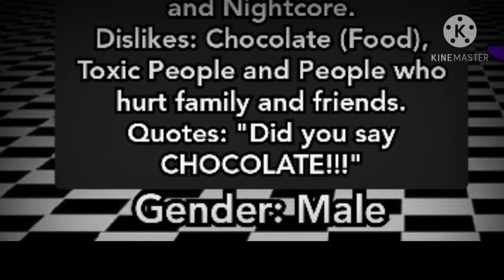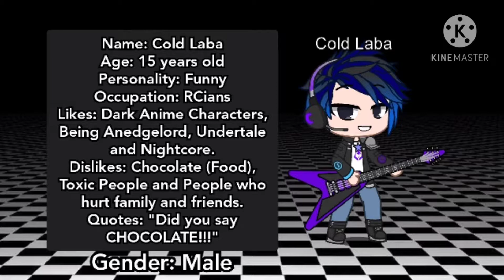"WE GOT SOME VOICES Y'ALL!" | A Gacha Club OC's Voice Claims (80+ Subscribers Special)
This is a Video of how will we voice up your own Gacha Club OC's
Please, Read these OC's information, Vote up and Comment down what will you voice?

Edited by R.A. The Blue Wolf

Edited using:
Gacha Club
KineMaster
Polish Photo Editor
Anime Face Changer Photo Editor

OC's List
1. R.A. The Blue Wolf
2. RoanCamille
3. Chen
4. Cold Laba (Kim)
5. Sean
6. Rani (Genderbend/R.A's Girlfriend)
7. S.J.
8. Princess
9. RH ËZ (Rhezalyn)
10. Chery Adorabl

Rules to follow:
1. This is No Real life information.
2. No inappropriate comments/hate speech or bullying
3. No 18+ Contact Comments
4. Have a Time to record your voice for these OC's
5. Be Kind to Ourselves and Others
8. Important. Don't comment any real life information.
9. Enjoy